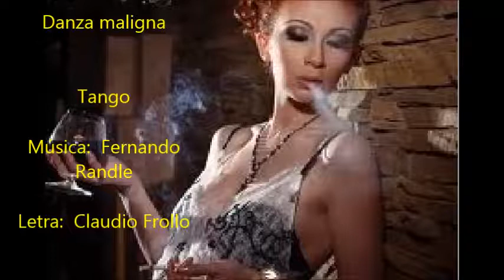ALBERTO ECHAGUE - AZUCENA DE BUENOS AIRES / AZUCENA MAIZANI - DANZA MALIGNA - TANGO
ALBERTO ECHAGUE con su poema homenaje a la señora AZUCENA MAIZANI DE BUENOS AIRES y luego ella cantando DANZA MALIGNA.